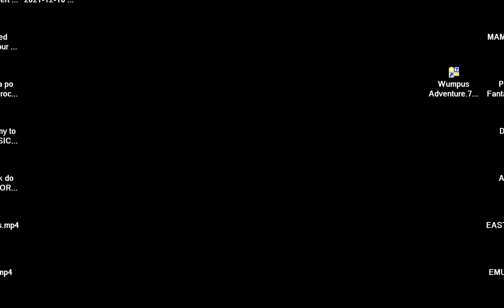Wortsuchspiel bas Wortsuch spiel Wort such spiel ATARI 8BIT XL XE 400 800 600 1200